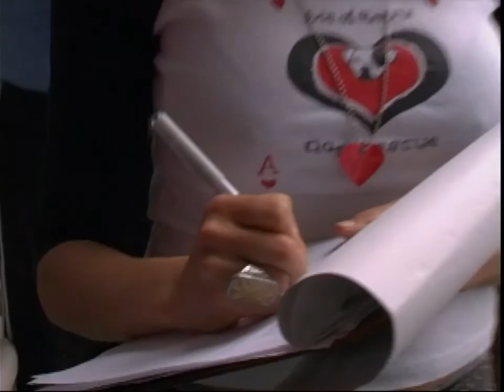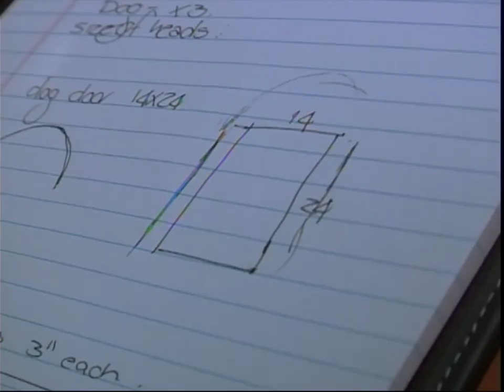Designer to the Stars - Season 1 Episode 7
Kristen Bell wants a dog-friendly backyard playground, and Kari is the perfect designer for the project. Later, Kari helps out with pet adoptions.

IN THIS FUN, HIP SERIES, CELEBRITY DESIGNER KARI WHITMAN PROVES THAT A SINGLE GIRL CAN HAVE IT ALL. SHE JUGGLES HER MANIC PERSONAL LIFE AND MANAGES HER SUCCESSFUL INTERIOR DESIGN FIRM, CATERING TO THE WHIMS OF HOLLYWOOD’S HOTTEST STARS – JESSICA ALBA (FANTASTIC FOUR, SIN CITY), ACADEMY AWARD® NOMINEE VIRGINIA MADSEN (SIDEWAYS, FIREWALL, THE CBS DRAMA SMITH), AND KRISTEN BELL (VERONICA MARS). KARI, A FORMER PLAYBOY PLAYMATE, IS NOT ONLY THEIR DESIGNER, SHE’S A FRIEND AND CONFIDANTE! WHETHER SHE’S RENOVATING A BEVERLY HILLS MANSION, RESCUING A STRAY DOG, OR LOOKING FOR LOVE, KARI IS ALWAYS ON THE GO AND COMPLETELY PASSIONATE ABOUT HER LIFE. WITH HER TWO CUTE (AND SINGLE) EMPLOYEES, CHRIS AND WARREN, AND CAST OF CUDDLY CANINES, SHE’S TRANSFORMING TINSEL TOWN ONE CELEBRITY HOME AT A TIME. DESIGNER TO THE STARS IS ORIGINAL, EXCITING, AND ALWAYS IN STYLE!